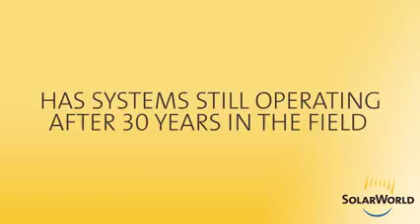SolarWorld Sunmodule solar panels exceed international testing standards for proven quality 1